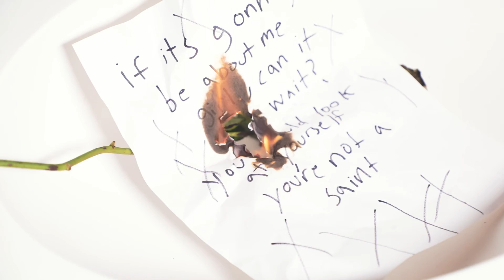yunny goldz - what's gonna change? (Official Original Music Video)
originally released Jul 11, 2020
produced by yunny goldz

lyrics:
If it’s gonna about me, girl can it wait?
You should at look yourself youre not a saint
You can call me anything but you won’t say my name
but if we stay the same, tell me what’s gonna change?
What’s gonna work out?
What’s gonna feel like a drag
Then you walk out
And I keep calling you back
But I can’t talk now
We left that shit in the past
Gucci socks now
Designer drip cost a rack
In my bag now something happened
when I stepped up on the gas now hummin
Past like fuckin 100 on the dash now
She want attention before pass she out
Secrets leave us in the dark like we blackout
I can’t help but the feel most
but I still can’t keep you close
Make me so forgettable
I’ll just let it go